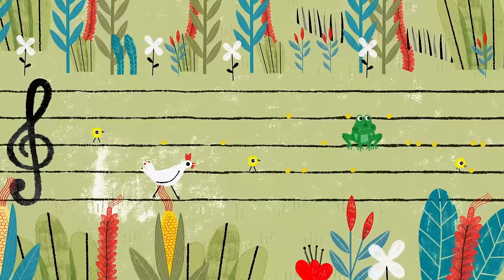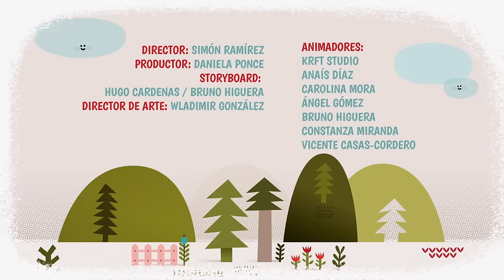La vaquita loca | Mazapán Animado | Video Clip Oficial [HD]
Video Clip oficial de la canción "La vaquita loca", una canción original de Carmen Lavanchy, interpretada por el grupo Mazapán.

Mazapán Animado es una serie original de Fabula, animada por Estudio Pájaro. Este programa ha sido financiado por el fondo CNTV. Apoyado por CORFO.